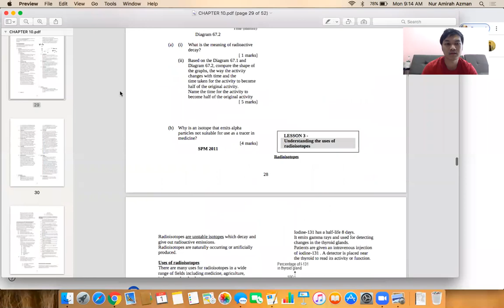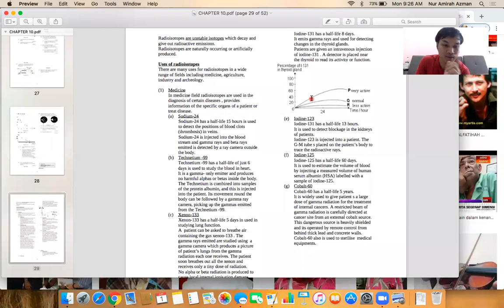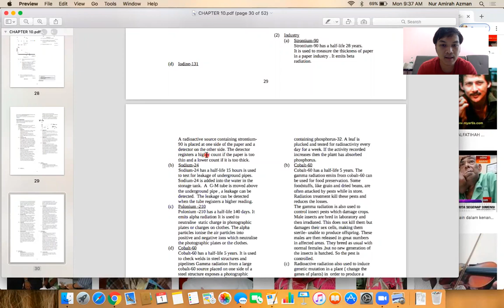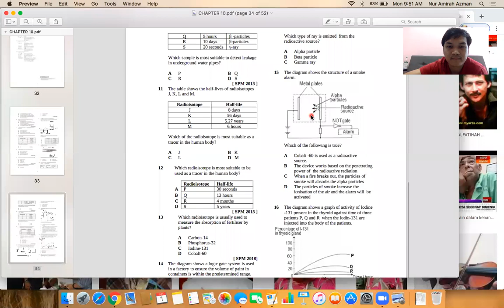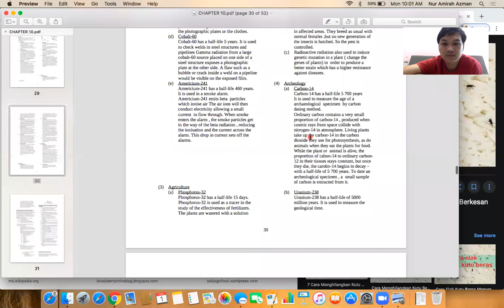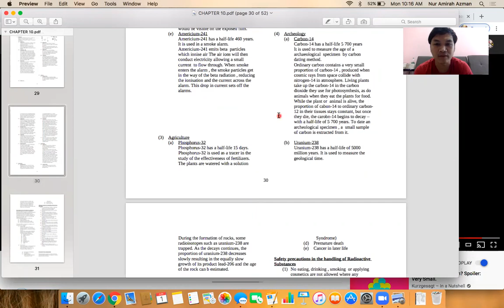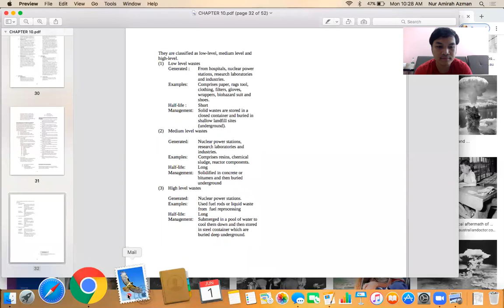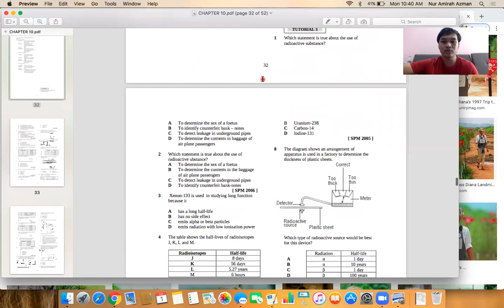SPM Physics Radioactivity (Understanding The Uses of Radioisotopes)